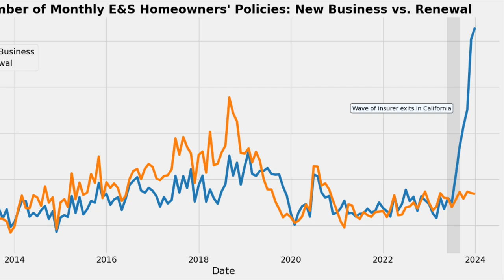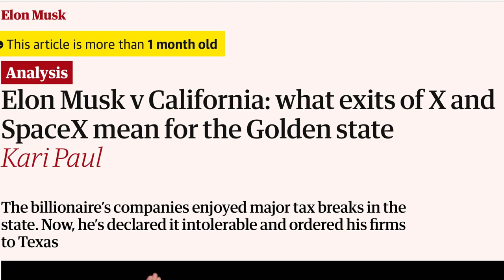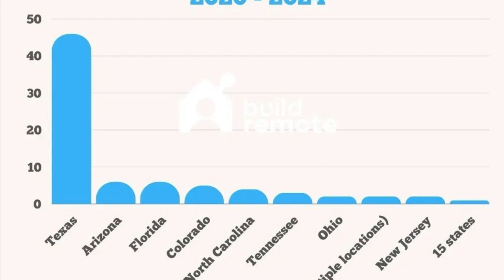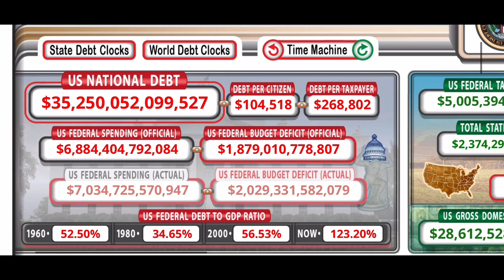Why Harris-Walz Socialist Policies Don’t Work? Who Pays Taxes on Reckless Government Spending.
The Harris-Walz socialist plan doesn’t work. Harris-Walz’s plan for price controls and government intervention in the free market is ineffective and harmful. Harris-Walz wants price controls in the free market. Let me ask you a question, who pays for their so called price controls. Who can afford your price controls. A free market is one in which the laws of supply and demand provide the sole basis for the economic system, without the need for government intervention. A core principle of free markets is the concept of voluntary exchange, a transaction in which buyers and sellers freely trade goods and services.

Harris pledged to build 3 million government homes and promised some benefits for first-time homebuyers. Again, who pays and where does the money come from? Which government in the world makes its own money, even a penny? No government makes money except from taxing taxpayers. Taxpayer dollars are all used to pay for 3 million housing units, which is equivalent to taking trillions of dollars out of the pockets of some innocent people to pay for the housing of others in exchange for favors from those in power. This won't work. 45% of the country's tax revenue is already ./.

What is the basic idea of socialism?
What is socialism vs communism?
Is socialism in the United States?
What countries are actually socialist?

1. Kamala Harris
2. Barack Obama endorsement
3. Michelle Obama support
4. Kamala Harris for President
5. Trump assassination attempt
6. Eli Crane interview
7. JD Vance controversy
8. Kamala Harris TikTok
9. Trump VP pick
10. CNN Kamala Harris
11. Deep State
12. Secret Service failures
13. FBI testimony
14. Homeland Security
15. Bipartisan task force
16. Trump security
17. Obama skepticism
18. Harris nomination
19. DNC convention
20. Trump debate challenge
21. Joe Biden
22. Democrat strategy
23. JD Vance statement
24. IVF controversy
25. Fake news media
26. GovTrack rankings
27. Harris popularity
28. Gen Z audience
29. Hodge Twins
30. Propaganda power
31. Trump viral
32. FBI skepticism
33. Butler Pennsylvania rally
34. Fire Chief Corey Comperatore
35. Netanyahu meeting
36. Harris policy
37. Israeli defense
38. Hamas and Hezbollah
39. Gaza conflict
40. Trump Middle East
41. Third World War
42. Netanyahu endorsement
43. Trump bravery
44. Secret Service changes
45. Colonial Metals Group
46. Financial security
47. Gold and silver investment
48. Self-directed IRA
49. Economic protection
50. Political journalism

Hashtag List